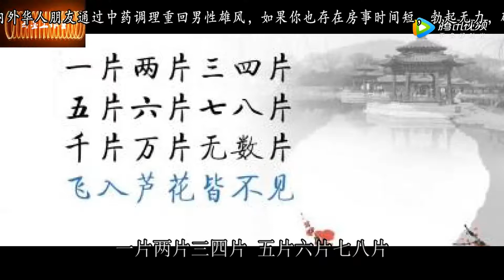历史上写诗最多的人，原来是他？！